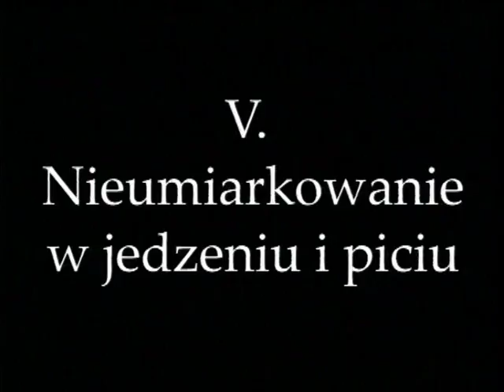7 PRZYSTANKÓW W DRODZE DO RAJU 3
scenariusz i reżyseria - Ryszard Maciej Nyczka
muzyka - Bolesław Błaszczyk
2003
wyst. m.in. Edyta Bach, Agnieszka Prokopowicz, Renata Dancewicz, Agata Kulesza, Magdalena Różczka, Magdalena Stużyńska, Andrzej Chyra,